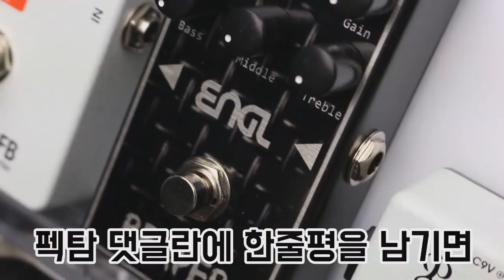JHS 이펙터 The Kilt V2